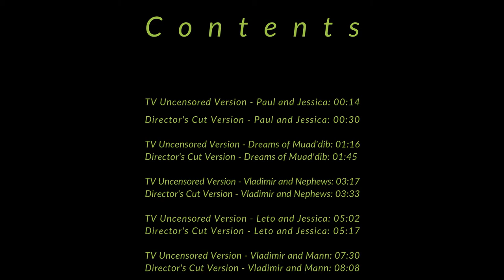2000s Dune - Uncensored TV Version & Director's Cut Comparison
This video will compare scene by scene two versions of the 2000 Dune miniseries. It will compare the uncensored TV version alongside the Director's cut. The uncensored TV version was the one which the producer John Harrisson wanted to air. However, while this was significant censored in America, it was aired internationally without any significant problems whatsoever. This version had a total runtime 280 minutes. The director's cut adds an additional 6 minutes of dialogue, leading to a total runtime of 286 minutes.

Contents

TV Uncensored Version - Paul and Jessica: 00:14
Director's Cut Version - Paul and Jessica: 00:30

TV Uncensored Version - Dreams of Muad'dib: 01:16
Director's Cut Version - Dreams of Muad'dib: 01:45

TV Uncensored Version - Vladimir and Nephews: 03:17
Director's Cut Version - Vladimir and Nephews: 03:33

TV Uncensored Version - Leto and Jessica: 05:02
Director's Cut Version - Leto and Jessica: 05:17

TV Uncensored Version - Vladimir and Mann: 07:30
Director's Cut Version - Vladimir and Mann: 08:08

2000s Dune - Director's Cut: "
2000s Dune - Remastered: "
Dune - The Graphic Novel "
The Art and Soul of Dune - "
Dune - The Duke of Caladan- "
Legends of Dune Trilogy - "
The Great Dune Trilogy - "
Original Dune Novel - "
The Sabres of Paradise - "